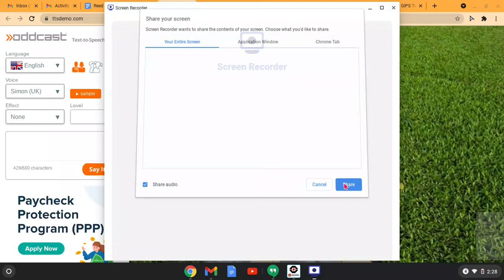t H e D o G i S b A c K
Ba-ba-ba-ba-ba-nana

ba-ba-ba-ba-ba-nana

banana-ah-ah (ba-ba-ba-ba-ba-nana)

potato-na-ah-ah (ba-ba-ba-ba-ba-nana)

banana-ah-ah (ba-ba-ba-ba-ba-nana)

togari noh pocato-li kani malo mani kano chi ka-baba, ba-ba-nana

yoh plano boo la planonoh too ma bana-na la-ka moobi talamoo

ba-na-na ba-ba (ba-ba-ba-ba-banana) POH-TAAA-TOH-OH-OH (ba-ba-ba-ba-banana)

togari noh pocato li kani malo mani kano chi ka-ba-ba, ba-ba-nanaaaaah!